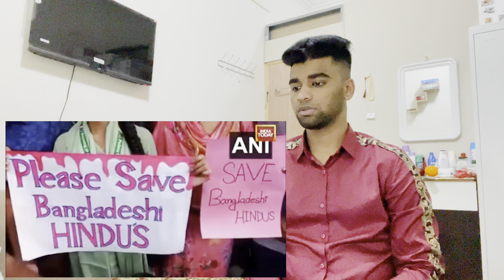Bhakton Ne Kiya Apne Paw Paw Se Sawaal | Andhbhakt Roast Video